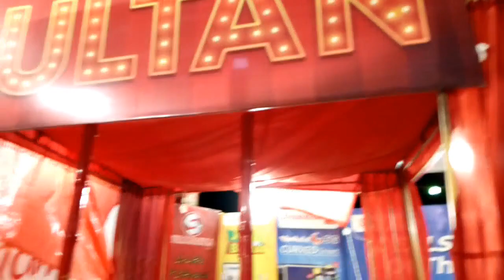Cow Mundi man Raping ka Mukabla🐄🐂🐃